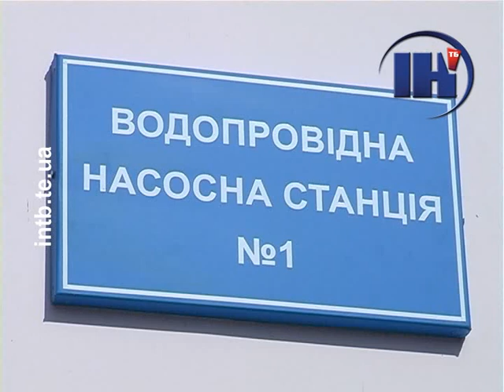Вода на Тернопільщині потребує перевірки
Вода на Тернопільщині небезпечна для людського здоров'я. Від вільного її використання застерігають обласні санепідеміологи. За прописаними державною владою нормами перевіряти об'єкти водопостачання можна не частіше одного разу в рік. Але така безпечність лякає епідеміологів.
Сюжет телеканалу ІНТБ (м. Тернопіль). Ефір 11 квітня 2012 року.